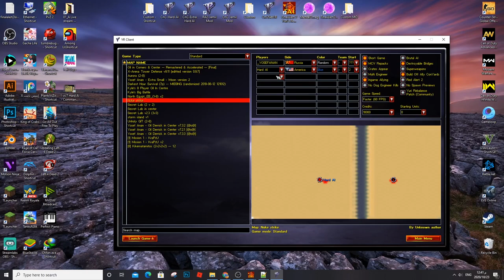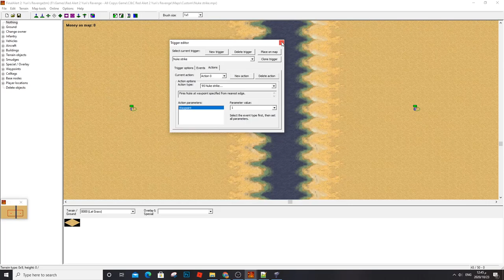How to run Superweapon while it off on the game - Final Alert 2 Tutorial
In this tutorial I show you how to use a trigger to run Superweapon while it's off on the game, I make the event by time but you can make by anything you want like if something destroys run the trigger to use SP. Also, I show you two ways how to run the Superweapon watch the video to the end.